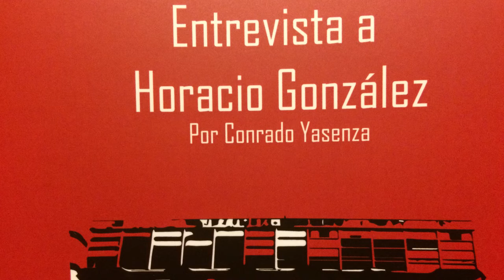Horacio González habla de la Biblioteca Nacional .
Presentación del libro con la entrevista a Horacio González realizada por Conrado Yasensa;" La Biblioteca Nacional entre la gestión vitalista y las hegemonías informáticas"
"Tuvimos la oportunidad de escuchar a un Horacio González lúcido como siempre y con ese fino sentido del humor. Esa lucidez vuelve lo aleatorio y metafórico en realidades a debatir. Porque qué es un intelectual: Bien aquel que se arroja al abismo de lo que desconoce para indagarlo y transitar sus infiernos y purgatorios." C. Yasensa